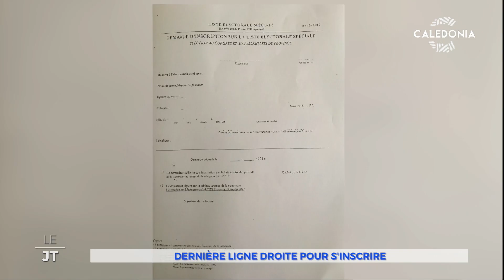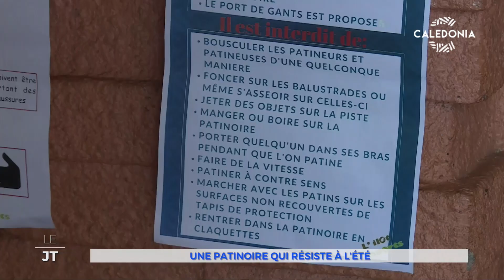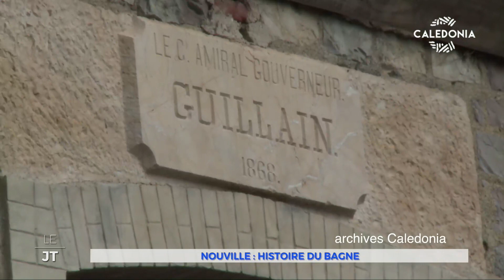LE JT DU 19-12-2017